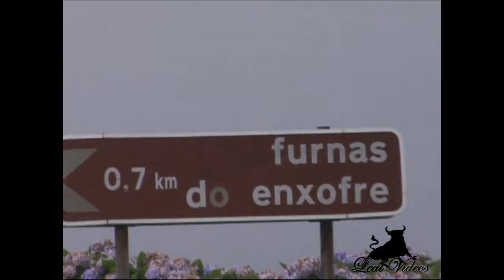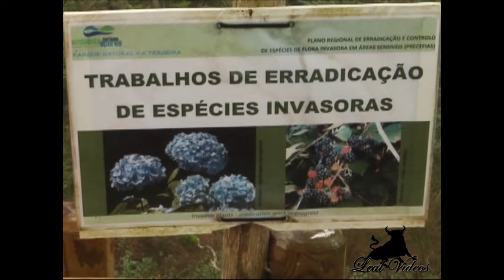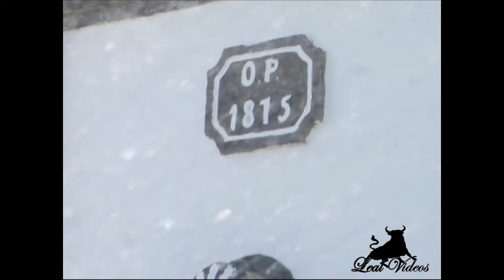Festas A Praia Da Vitoria A Noite Na Ilha Terceira 2014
Festas A Praia Da Vitoria A Noite Na Ilha Terceira 2014 - lealvideos.com